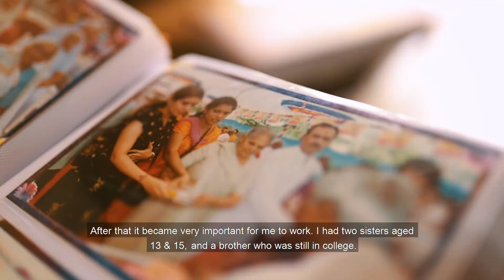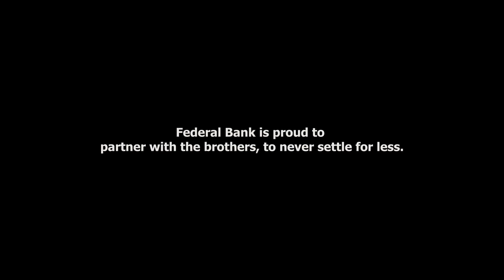Federal Bank - Dreams Unlimited - Story of City Shirts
In the journey towards one's dreams, there are many obstacles to be faced. Here is the story of two brothers, who despite everything life threw at them, never settled for less.